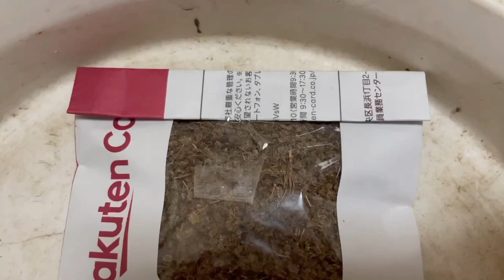無肥料栽培(57)人参の自家採種について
人参の自家採種の方法をご紹介します。他の種どりもご紹介します